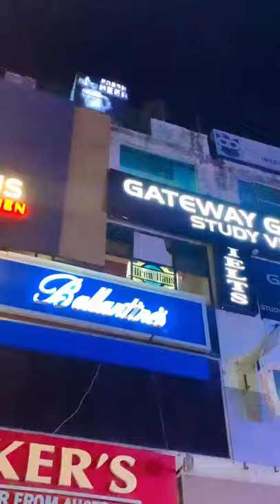What ve💥❤️teamgautam thegautamsharma@Gautam Sharma@Sujal 11